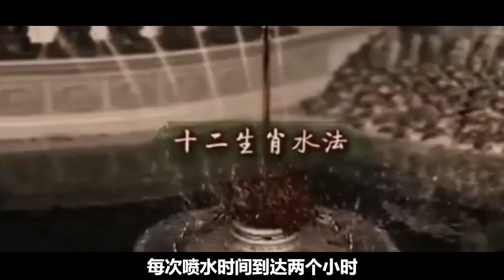十大文物國寶現世，傳國玉璽排名第二，第一仍有部分下落不明